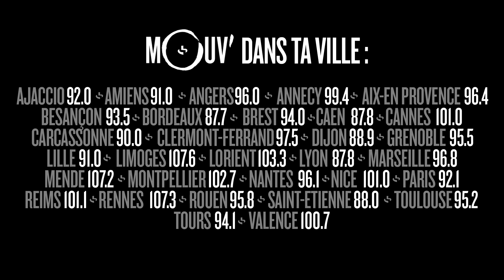"PATIENTS", le casting dans la WILLAXXXPHERE : Joël Starr lance des défis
Invité de Good Morning Cefran le 31 mars 2017, l'équipe de film Patients est entrée dans le monde de Willaxxx et a répondu aux défis de Joël Starr.